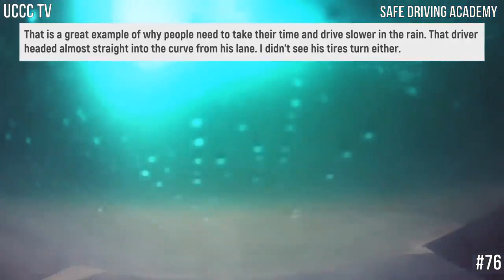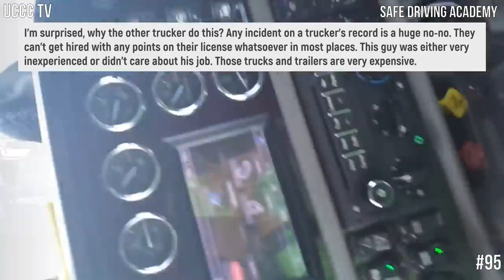Car Accidents - Dashcam Fails | Car Crash Crash Compilation | Idiot Drivers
This is a compilation of the most insane car crashes and driving fails caught on dash and helmet camera from around the world. Hope you enjoy watching and please drive safely and keep yourself and others safe.

These videos provide authentic footage of incidents that are recorded on dash cameras and helmet cameras. I highly believe this footage can be used as an educational and an informational guide for viewers to analyze and evaluate situations and to prevent any future mishaps & incident